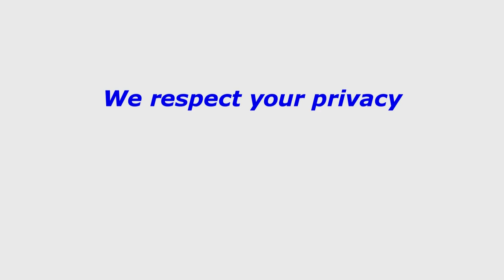Real Estate Investing? Whatever you want to do with your life, Do it NOW!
If not NOW when?             If not this then what?